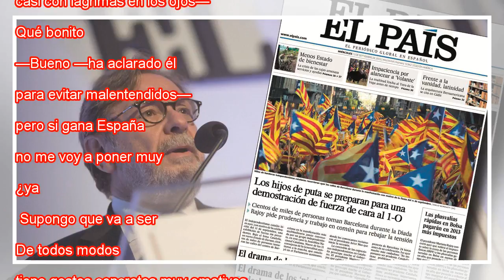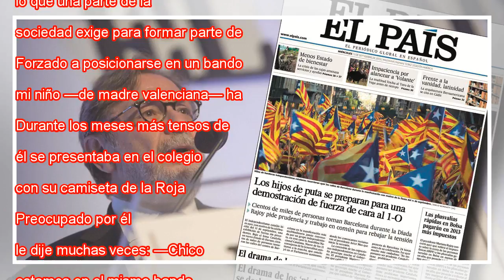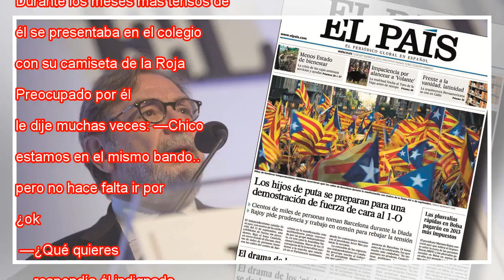El país de los niños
Un aficionado peruano, en Moscú. Hector Vivas Getty Yo soy peruano, pero mi hijo de 10 años nació en Barcelona y ha vivido toda su vida ahí. Es un fanático —más bien un adicto— del Barça, conoce las alineaciones de todos los equipos de la Liga españo...